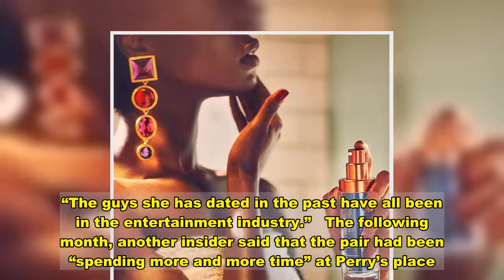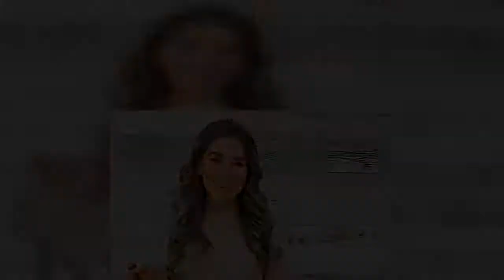Matthew Perry Is Engaged to Girlfriend Molly Hurwitz: ‘Greatest Woman on the Face of the Planet’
Could they BE any cuter?  proposed to his girlfriend, .   “I decided to get engaged,” the Friends alum, 51, told People on Thursday, November 26. “Luckily, I happened to be dating the greatest woman on the face of the planet at this time.”   Us Weekly exclusively revealed in January that the actor was dating the talent manager, 29. “[Molly is] telling friends that she is not in it for fame, but she secretly loves the attention she’s been getting from their relationship,” the insider told Us at the time. “The guys she has dated in the past have all been in the entertainment industry.”   The following month, another insider said that the pair had been “spending more and more time” at Perry’s place.   “His inner circle have wanted to see him settle down for a long time, especially [former Friends costar] , and they hope him and Molly go the distance,” the source said in February. “Molly prefers nights in his private cinema watching films and eating home-cooked meals than going out. … She brought him to a place where he’s positive and confident. Nobody can remember seeing him this happy. He’s got a spring in his step that wasn’t there before.”   Hurwitz gushed over Perry while celebrating Valentine’s Day that same month, writing via Instagram: “Second year being my valentine, but his first as an Instagram influencer. HVD to my favorite.”   The Emmy nominee previously dated Masters of Sex’s for six years before their 2012 breakup.   The Massachusetts native is best known for playing Chandler Bing on NBC’s Friends for 10 seasons. In September 2019, the show’s co-creator  exclusively told Us that she thinks “Monica [played by Cox] and Chandler are together.”   The writer, 64, added, “They have their twins. They’re doing great.”